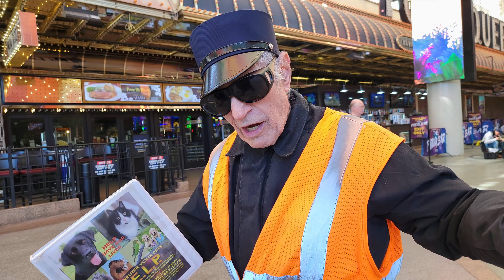Life Advice from Bernard Kessler (old timer) Fremont Street Las Vegas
Come come come with me, your card flicking magic friend Eben! We’ll goto coffee shops, restaurants and casinos right here in SIN CITY!!

IBM Meeting: The Super Summer Theater 4340 S Valley view Blvd Las Vegas NV 89103, suite 204. The First Wednesdays of the month at PM 7:00

      I live by loving and giving makes life worth living and the more you give the better you live ❤️

a website that gives money securely through a credit card with No Auto Renew or reoccurring payments. It was created by creators for creators and it operates on a very small 5% fee that the Creator pays for. Your tips will go to the Las Vegas community & making quality content on Las Vegas Magic Friends. I'll promise to be Fat & Happy drinking a heavy cream cortado at Mom & Pop coffee shops as well ☕️

     ♥️ Love to see you at The Las Vegas Magic Club that meets up every Wednesday 8pm to midnight at: Putter's Bar and Grill - 6295 S Pecos Rd, Las Vegas, NV 89120

     🇺🇸 The Las Vegas Magic Club was started in 1965 by Gary Darwin ( Gary Lee Meador - 1935 to 2019 ) The Las Veags Magic Club is now 57 Years old thanks to Gary AKA The Silliest Old Coot lived to 84.

Love to collab with YOU!

  ❤️♠️♣️♦️ Your host & Card Flicking Magic Friend: Eben Rockmaker